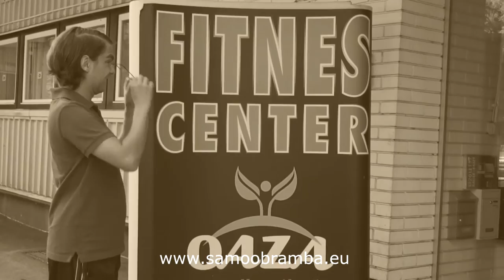SREČKA FILM: Reklama za Društvo realne samoobrambe (vestern)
Vsebina: Neotesani moški nadlegujejo natakarico v lokalu; ne vedo pa tega, da hodi na tečaje samoobrambe.

Produkcija: Srečka film
Scenarij in režija: Janja Srečkar
Asistent režije: Jan Sebastian Srečkar
Montaža po predlogi Nenada in Nine Durutović: Janja Srečkar
Igrajo: Nina Durutović, Nenad Durutović, Jan Sebastian Srečkar, Urška Medja Komerički, Darko Medja, Nika Gregor, Katja Kolšek, Uroš Breskvar, Gorazd Petelinc ter statisti.
Kamera: Nik Božnik (nickcreates.com), Janja Srečkar, Nina Durutović
Za pomoč se zahvaljujemo: Studio 12 Fitness Oaza centru, Dušan Gordana in Dusan Peulic, Atrij baru ter Valeriji Pavlič.

Skladba AC in Black by Yurikud (Audiojungle)